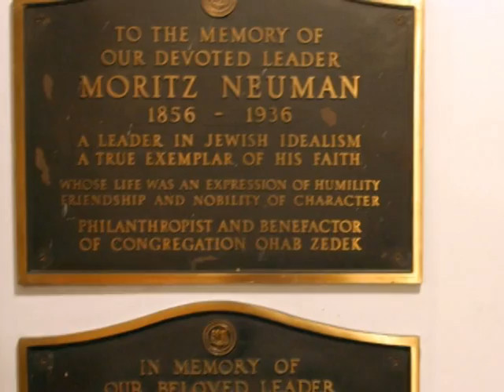Zachary & Eileen Prensky - Cong OZ Dinner 2008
Congregation Ohab Zedek March 2008 Gemilus Chesed Award Video